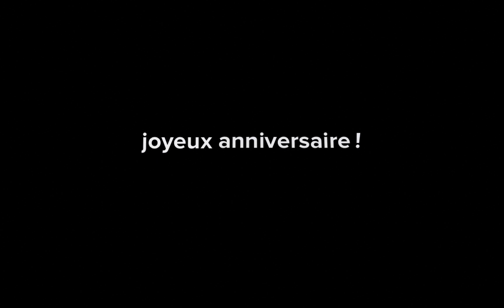Corentin Dubois et max-HD (720p)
Cette vidéo traite de Corentin Dubois et maxime-HD (720p)